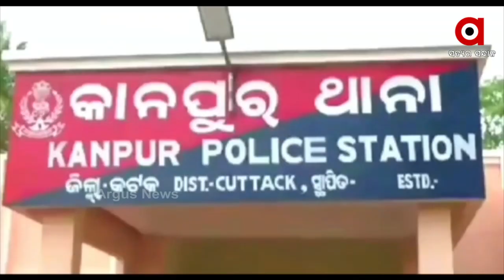Odisha's Potters Family Involved in Diya making Urges Government's Support for Livelihood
The craze for earthen diyas are still in demand but the potter's family are not getting good income due to lack of proper marketing facility.